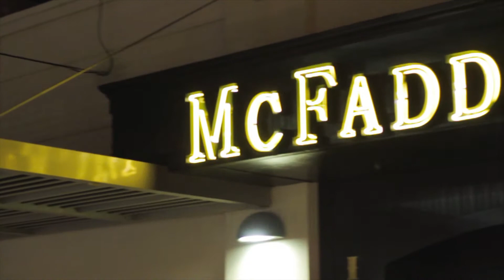Kreative Outputs at McFadden's in Las Vegas Video by Triple8production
Kreative Outputs at McFadden's in Town Square Djing in Las Vegas

Video by Triple8production